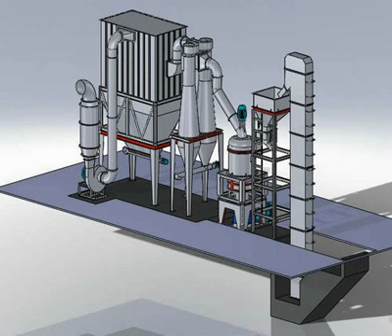coastal crusher concrete plants